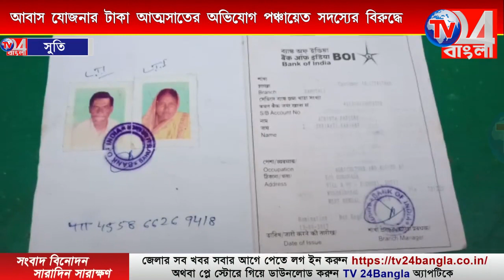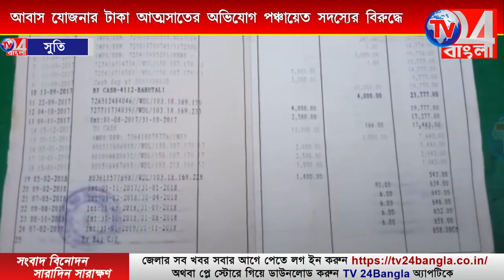আবাস যোজনার টাকা আত্মসাতের অভিযোগ পঞ্চায়েত সদস্যের বিরুদ্ধে-সুতি